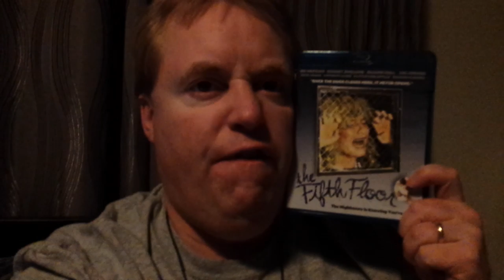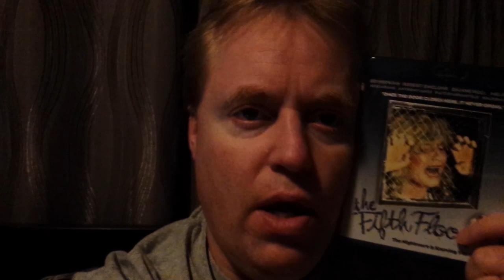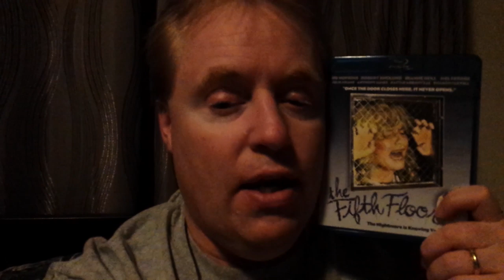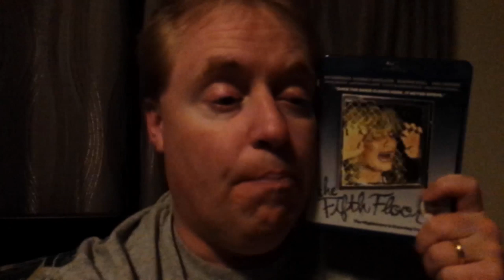THE FIFTH FLOOR Movie Review (1978) Schlockmeisters #427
THE FIFTH FLOOR Movie Review - Once the door closes, it never opens!